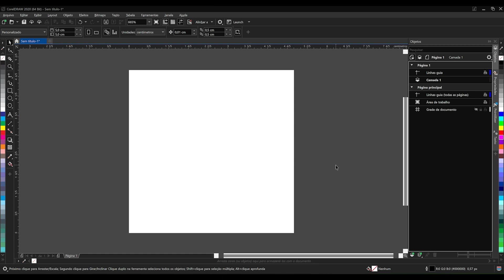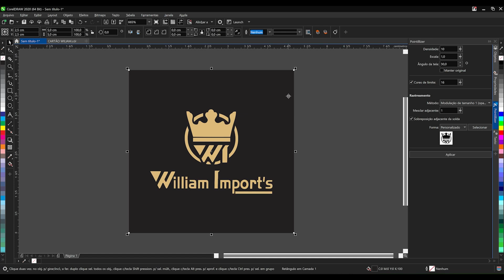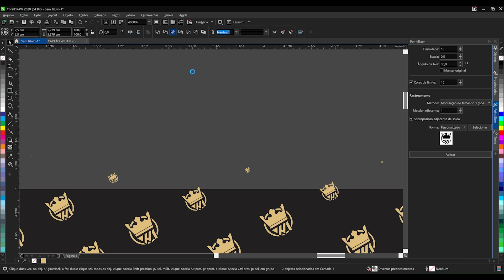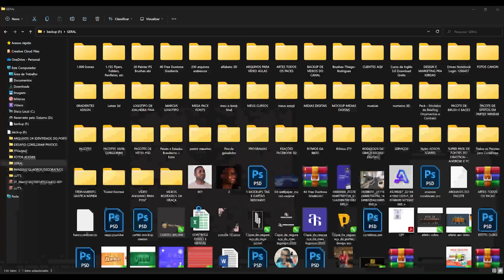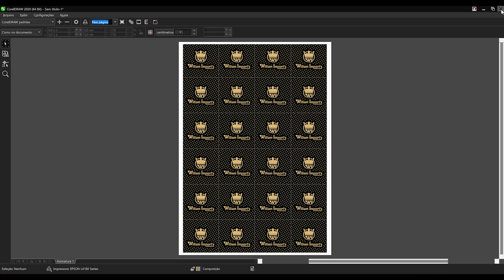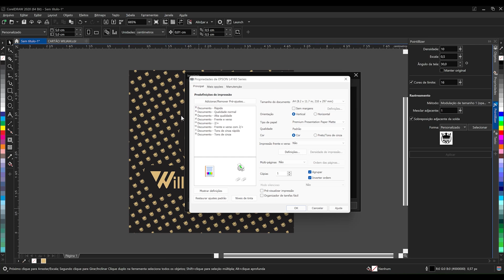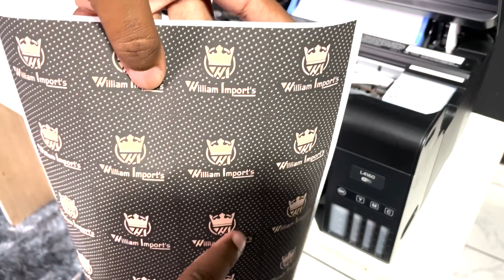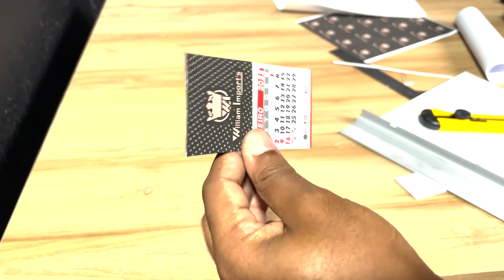Mini calendários com imãs pra geladeira - Produzindo em casa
O portal design pro trás uma série de cursos para preparar qualquer pessoa para se tornar um designer gráfico profissional e que vive do seu trabalho e melhor, de dentro de casa.

Te ensino com vários cursos como:
Coreldraw
Photoshop
After Effects
Illustrator

O método de vendas chamado AQV (Artes que vendem) Uma metodologia eficaz que permite qualquer pessoa ganha dinheiro com design, mesmo que seja iniciante.